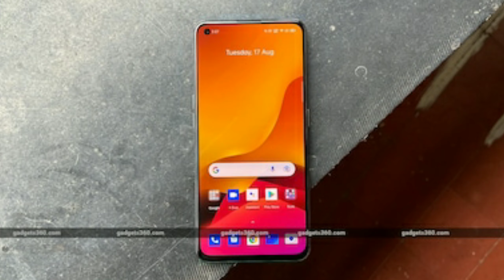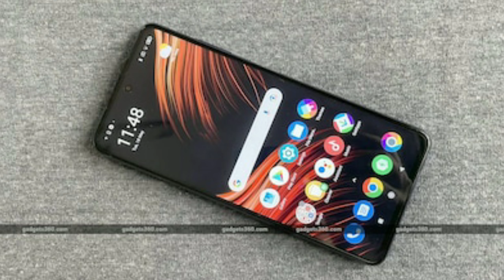Moto Edge 20 Pro,Redmi Note 10 Lite,Ausu Vivobook 15,Oppo A55,Mercedes S-Class